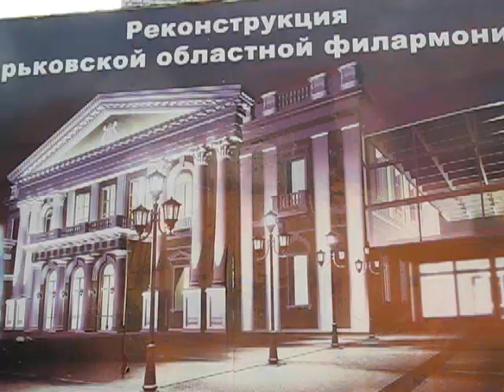Национальный Круглый Стол и Кортеж Добкина! Харьков